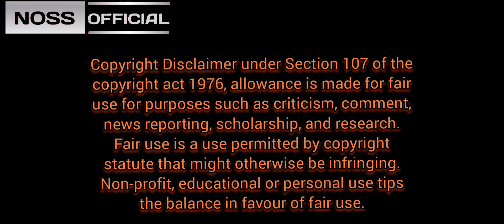Train race electric vs diesel parallel race part 1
niklecurrant song
owner. tseries